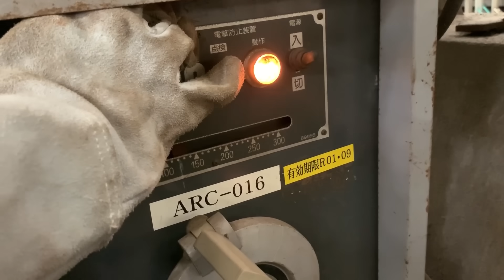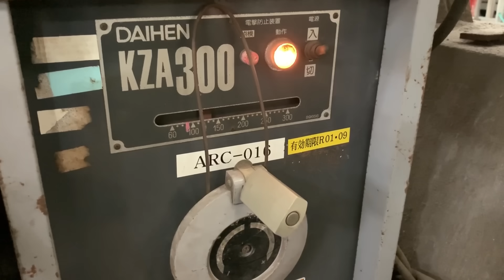【アーク溶接】スタートを簡単にして棒のくっ付きを無くす方法紹介！裏技ありstickwelding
今回は初心者必見アーク溶接の
簡単なスタート方法などを紹介してみました😋

電撃防止装置は各自自己責任でお願いします🥺

それと忙しく投稿期間が遅く申し訳ありません。
まだまだ紹介したい動画はたくさんありますので気長にお待ち頂けると嬉しいです😊

それと重要なお知らせと書いてましたが
コメントの方保留状態にしているのですがありがたい事にコメントしてくれる方が多く返しきれなくなってきたのでこの動画以降コメント返信は控えさして貰います。

ですがすぐに返答した方が良さそうな場合のコメントなどは気ずき次第返答したいと思います。

溜まった質問などは１つの動画として
コメント返信動画という形で投稿して返信いきたいと思います。

その方が喋りながら詳しく返答出来ますので
より求めている返答が出来るかなと思いますので質問ある方はコメント欄の方にどんどん質問お願いします😁

なのでまたコメント返信動画の方出しましたら視聴してみてください😁